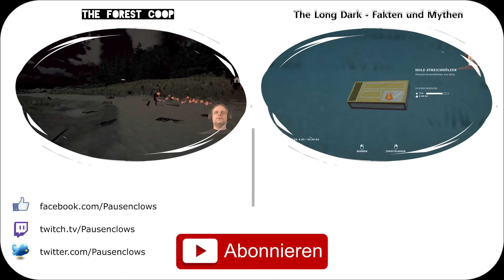Dummheit muss bestraft werden! - Let's Play: The Long Dark [S05/E10 - Stalker]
Mein Equipment:

RAM 2x
HDD 3x
HDD 2x

The Long Dark - Survival Game
Hinterland Studio Inc (2014).